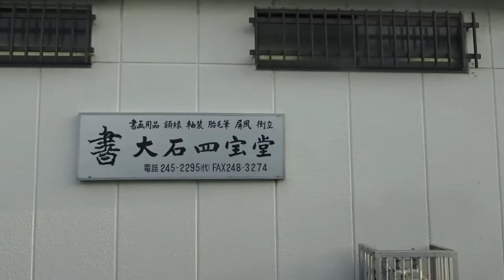静鉄ジャストラインバス大浜麻機線 右側側面展望「 」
静鉄ジャストラインバス
大浜麻機線　７２番系統